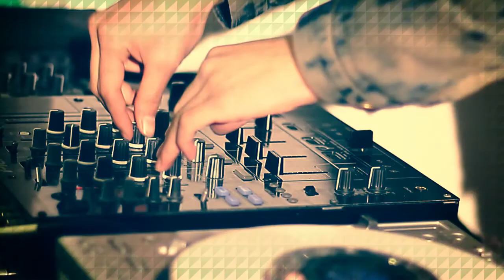[DAZE47] 21세기 전자생활 1-2 (English Subtitle)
일렉트로니카 듀오 DAZE47
파란만장한 데뷔스토리 전격 공개!

"21세기 전자생활" 에피소드 1 : 원빈의 출몰
다큐 영상으로 만나보는 DAZE47의 좌충우돌 데뷔 스토리! 열정적인 공연을 펼치는 DAZE47 앞에 나타난 이상한 괴생물체의 클럽 진상시리즈. DAZE47과 괴생명체의 운명적인 만남을 영상으로 확인해보세요!

Electronica Duo DAZE47
Be ready for DAZE 47's electrifying adventures to stardom!

"21st Century Electro-Life" Episode 1: The Invasion of Won Bin.
Follow DAZE47's everyday life as they try to make it big in the music scene. A bizarre stranger invades the club scene as DAZE47 unleashes their musical talents. Check out DAZE47's historic encounter with the unknown from who knows where.

エレクトロニカ デュオDAZE47
波瀾万丈なデビューストーリー電撃公開!
"21世紀電子生活"エピソード1:ウォンビンの出没
ドキュメンタリー映像で会ってみるDAZE47のどたばたデビューストーリー! 熱情的な公演を広げるDAZE47の前に現れたおかしな変な生物のどうしようもないクラブシリーズ. DAZE47と変な生物の運命的な出会いを映像で確認してみて下さい!